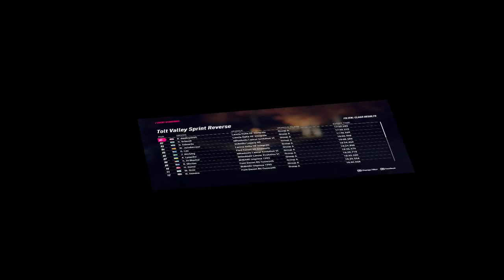DIRT Rally 2 VR 360 - Career - part4 - USA - Lancia Delta HF Integrale. A BlitzOP Video!